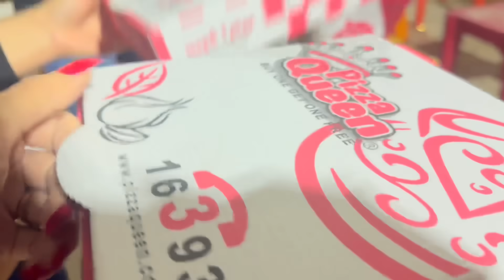أول يوم العيد ومفاجأة غير متوقعه !!؟